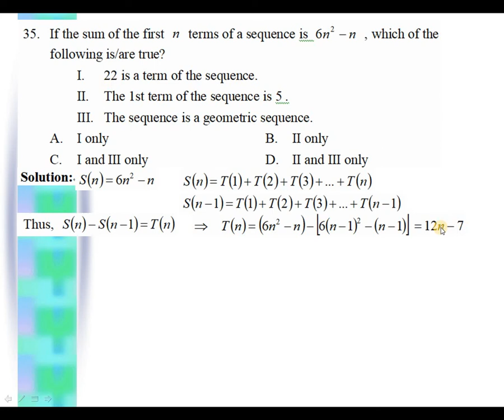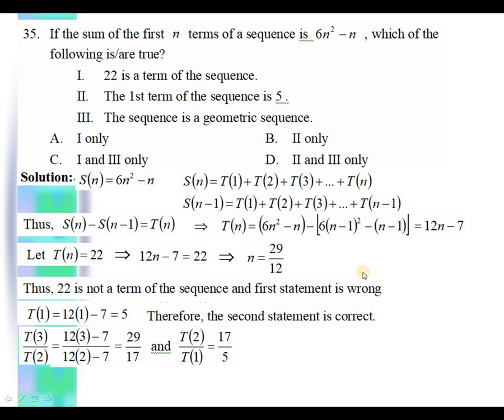2018 HKDSE Maths Core Paper 2 Solution q35, Arithmetic sequence and Geometric Sequence(等差-等比數列)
2018 HKDSE Maths Core Paper 2 Solution q35, Arithmetic sequence and Geometric Sequence(等差-等比數列)

Drkliumaths